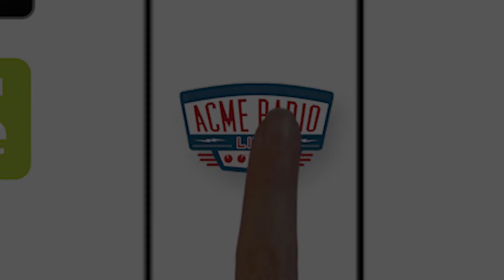Cordovas - "I'm The One Who Needs You Tonight" - Acme Radio Session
We love local band Cordovas and this song from their new record That Santa Fe Channel. The guys stopped into the Acme Radio studio and demonstrate their dynamism by crowding around a singular microphone and leaving us with this lovely rendition of "I'm The One Who Needs You Tonight."